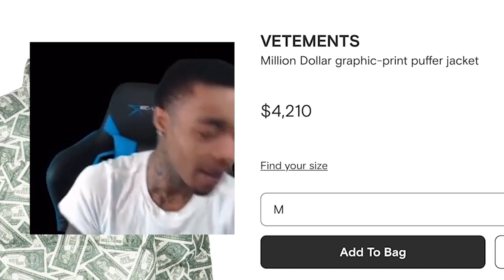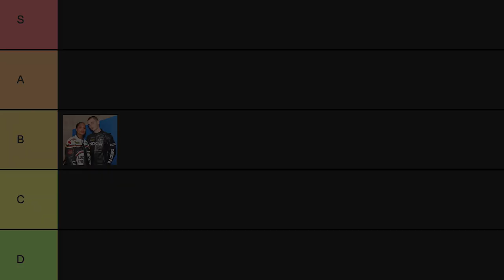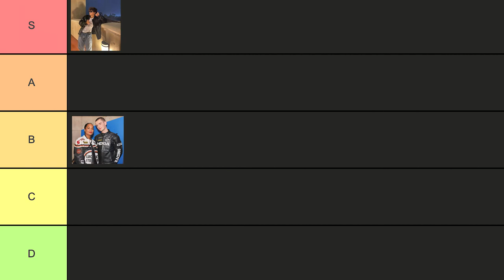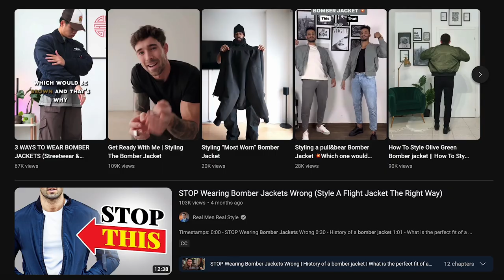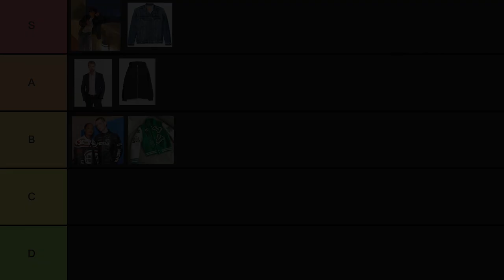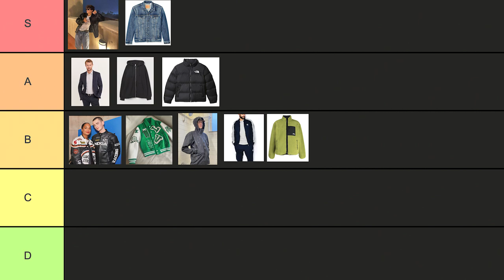The ULTIMATE Jacket Tier List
Get the BEST fashion cheat sheet to level up your style and confidence: